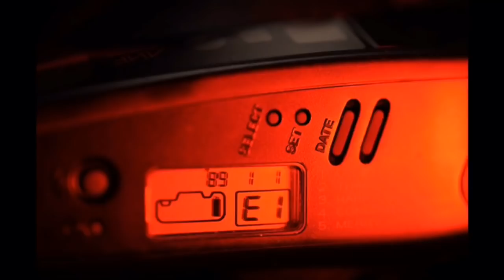300円で落札した一眼レフは動くのか？またまたジャンク開封です（笑） ヤフオク 開封動画 ジャンクカメラ フイルムカメラ ミノルタXG-E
ついついポチッとやってしまったカメラが送られてきました😆　今回の開封動画は果たして・・・w